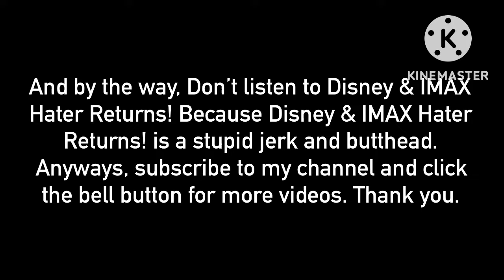Nice Message #1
Disney & IMAX Wears Glasses And The GoAnimator! If you are watching this, Great job Disney & IMAX Wears Glasses And The GoAnimator!! Keep making those awesome Lacey films with companies. You did great.